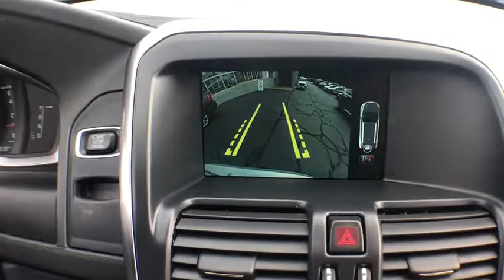2017 Volvo XC60 Haverhill MA, Lawrence MA, Methuen MA, Salem NH, Andover, MA 15509VV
Bright Silver Metallic Used 2017 Volvo XC60 available in Haverhill, Massachusetts at Jaffarian Automotive Group. Servicing the Lawrence MA, Methuen MA, Salem NH, Andover, MA area.
2017 Volvo XC60 T5 Inscription - Stock#: 15509VV - VIN#: YV440MRU2H2030855

Brand New Tires, AWD, 12V Power Outlet in Cargo Area, Adaptive Digital TFT Display, Climate Package, Electric Folding Rear Headrests, Front Park Assist, Heated Front Seats, Heated Rear Seats, Heated Steering Wheel, Heated Windshield, Heated Windshield Washer Nozzles, HomeLink Integrated Garage Door Opener, Interior Air Quality System (IAQS), Keyless Drive, Power Operated Tailgate, Preferred Option Package.brbr23/31 City/Highway MPG Priced below KBB Fair Purchase Price!brbrAwards:br * 2017 IIHS Top Safety Pick+brbrThis vehicle has been Value Priced, below our competition, using Live Market Pricing Technology, saving you both Time and Money! You'll never pay too much at JAFFARIAN! The Most Car for the Least Amount of Money! COME SEE US TODAY AT 600 RIVER STREET IN HAVERHILL OR VISIT US ON THE WEB
Navigation system: Sensus Navigation,Climate Package,Preferred Option Package,8 Speakers,AM/FM radio: SiriusXM,CD player,Radio data system,Radio: High Performance AM/FM/CD,Air Conditioning,Automatic temperature control,Front dual zone A/C,Interior Air Quality System (IAQS),Rear window defroster,12V Power Outlet in Cargo Area,Heated Rear Seats,HomeLink Integrated Garage Door Opener,Memory seat,Power driver seat,Power steering,Power windows,Remote keyless entry,Steering wheel mounted audio controls,Four wheel independent suspension,Traction control,4-Wheel Disc Brakes,ABS brakes,Anti-whiplash front head restraints,Dual front impact airbags,Dual front side impact airbags,Emergency communication system,Front anti-roll bar,Keyless Drive,Low tire pressure warning,Occupant sensing airbag,Overhead airbag,Rear anti-roll bar,Power moonroof,Power Operated Tailgate,Blind spot sensor: BLIS w/Lane Change Merge Aid warning,Brake assist,Electronic Stability Control,Exterior Parking Camera Rear,Rear Parking Sensors,Delay-off headlights,Fully automatic headlights,Rear fog lights,Panic alarm,Security system,Speed control,Auto-dimming door mirrors,Bumpers: body-color,Heated door mirrors,Power door mirrors,Roof rack: rails only,Spoiler,Turn signal indicator mirrors,Adaptive Digital TFT Display,Auto-dimming Rear-View mirror,Compass,Driver door bin,Driver vanity mirror,Front Park Assist,Front reading lights,Genuine wood console insert,Genuine wood dashboard insert,Genuine wood door panel insert,Heated Steering Wheel,Illuminated entry,Leather Shift Knob,Outside temperature display,Passenger vanity mirror,Rear reading lights,Rear seat center armrest,Sensus Navigation with Mapcare,Tachometer,Telescoping steering wheel,Tilt steering wheel,Trip computer,Electric Folding Rear Headrests,Front Bucket Seats,Front Center Armrest,Front Comfort Seats,Heated Front Seats,Leather Seating Surfaces,Power passenger seat,Split folding rear seat,Passenger door bin,Wheels: 18 Silver Leda Diamond Cut Alloy,Heated Windshield,Heated Windshield Washer Nozzles,Rain sensing wipers,Rear window wiper,Variably intermittent wipers,Brand New Tires